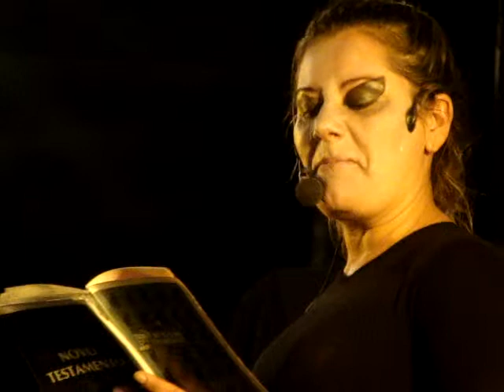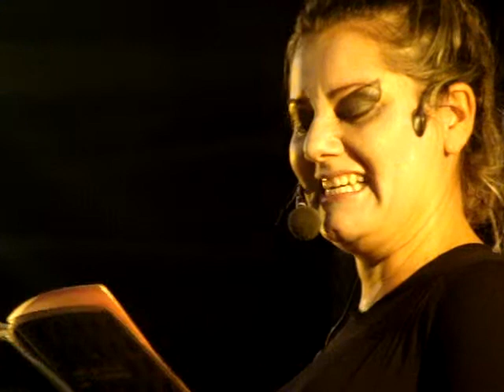LEITURA CÊNICA DA PEÇA TRINTA GATOS E UM CÃO ENVENENADO.MPG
Leitura Cênica apresentada na MOSTRA DE LEITURAS CÊNICAS durante a 1a. BIENAL DO LIVRO E DA LEITURA (20/04/2012)